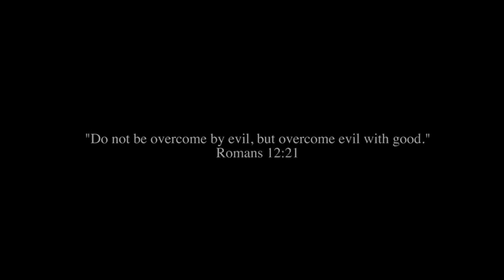Planting Rice: January 2022 followup to June 2021